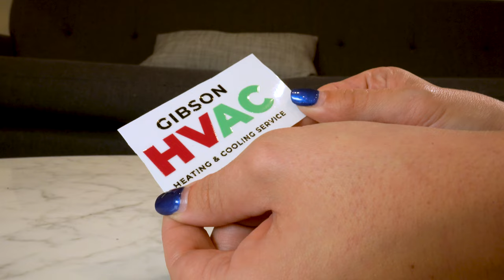UV DTF Application Tutorial Video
A quick video and guide to make sure every application of your UV DTF is perfect!